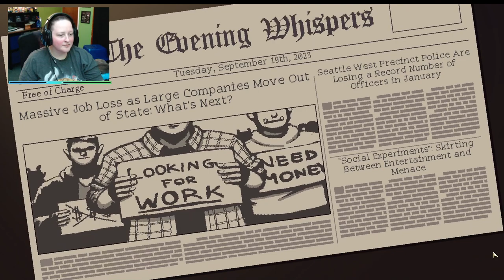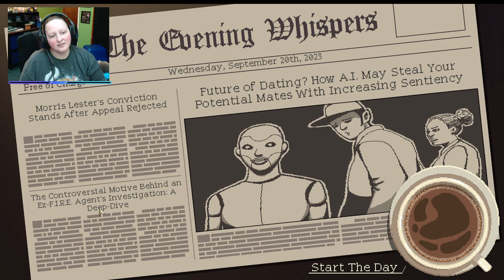Thunderstorms - Coffee Talk Ep2: Hibiscus & Butterfly [BLIND] - Part 1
Returning to my favorite world as a barista working a late night coffee shop for all kinds of wonderful characters, including 2 new ones!